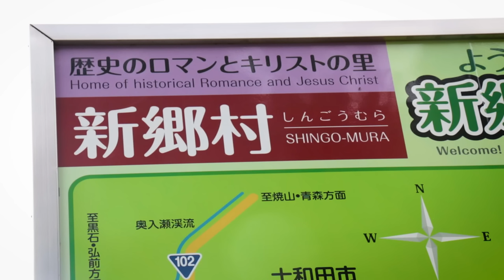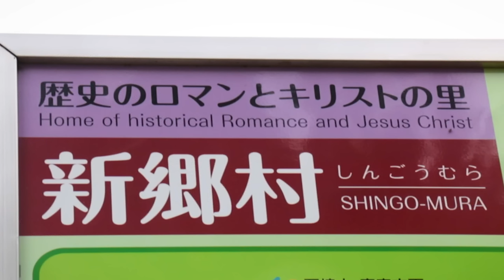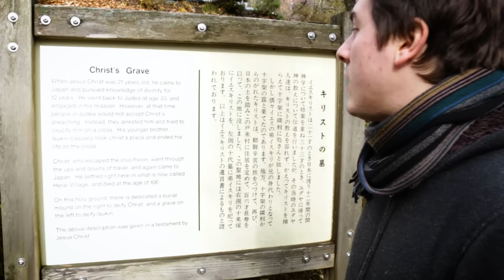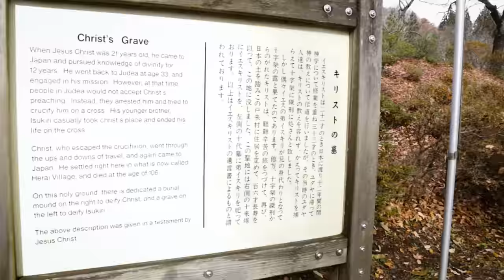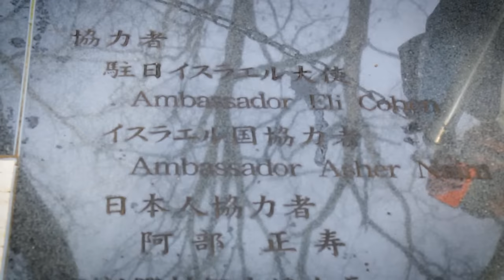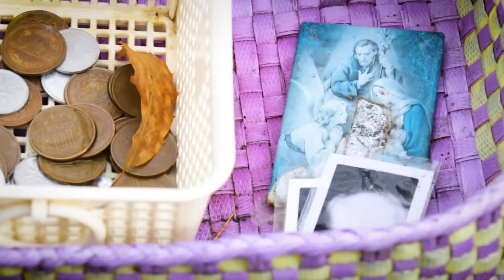The Village in Japan Where they Believe Jesus Died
We visit a town in north Japan where the locals genuinely believe Jesus visited and was ultimately laid to rest.